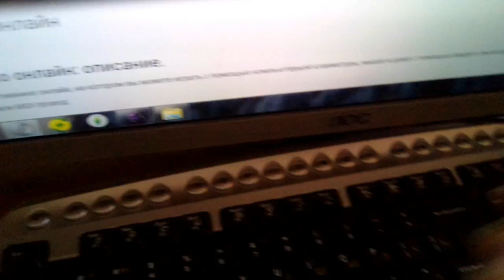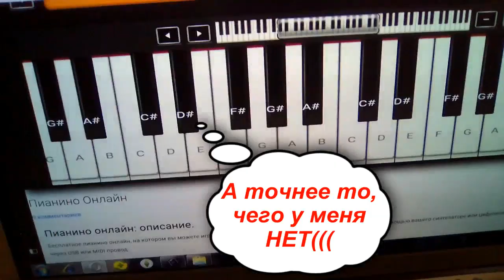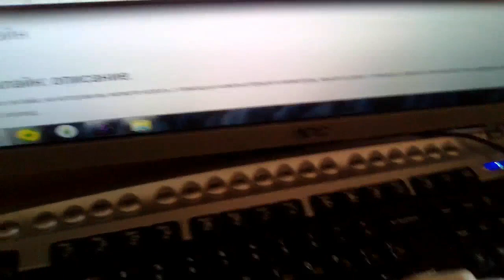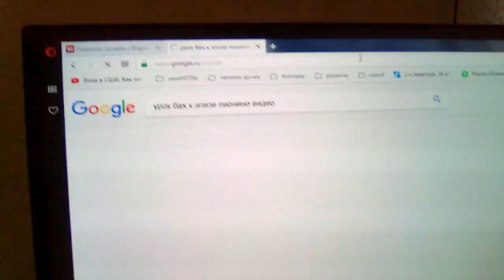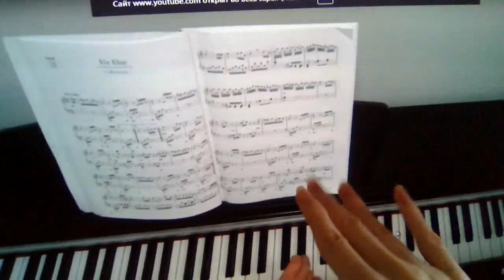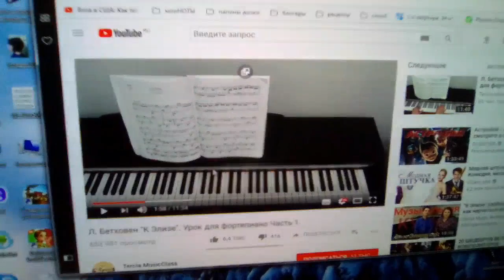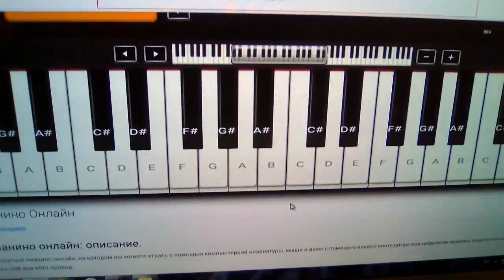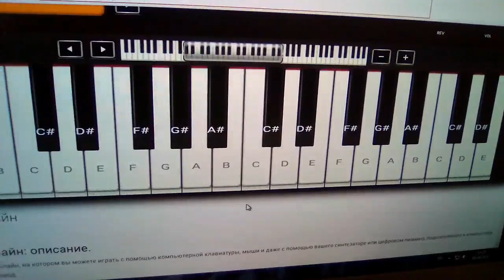Играю на клаве компа ПЕСНЮ НАРГЫЗ ПИАНИНО музыка видео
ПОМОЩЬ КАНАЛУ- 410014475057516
ПРОЧТИ МЕНЯ

СТРИМ.Я НИКОГДА НЕ ЕЛА корейских вкусняшек